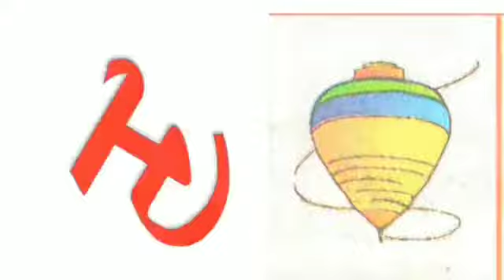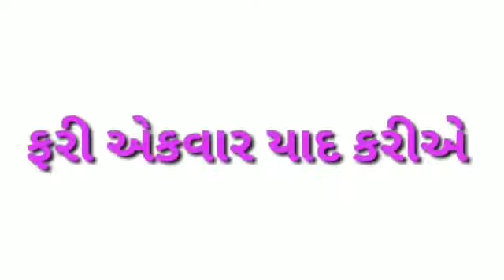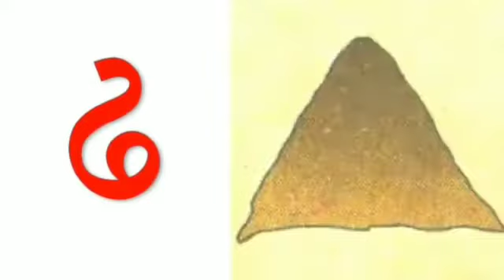STD 2 | ENGLISH MEDIUM | GUJARATI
મૂળાક્ષરો (વ્યંજન)